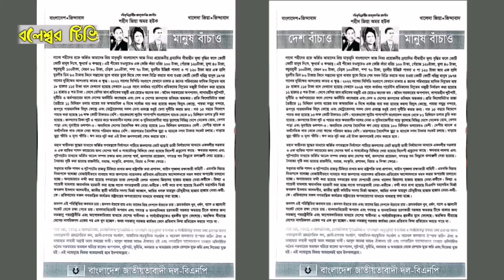বিএনপির কেন্দ্রীয় কমিটির সিদ্ধান্ত অনুযায়ী মঠবাড়িয়ায় লিফলেট বিতরণ